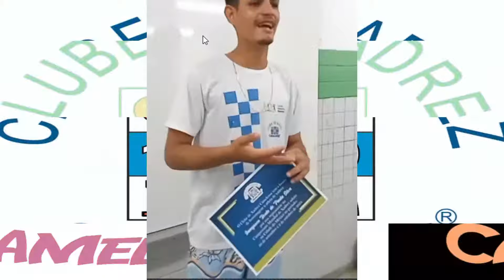Aula de Encerramento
CLUBE DE XADREZ CAMELENSE
Hoje foi nossa aula de encerramento!!! Agradecemos a Deus e a todos pais/ responsáveis e enxadristas por está conosco nessa trajetória do ano de 2023. Que Deus abençoe a todos. De uma forma Especial homenageamos a @elloanronny e @jamysson_chess que levaram nossa bandeira para o Mundial de Xadrez no México e também a @joao.mbb que levou nossa bandeira para o Mundial de Xadrez na Itália. Desejamos a todos boas festas e um feliz ano novo. Xeque-mate!!!
A Chesf está acompanhando o andamento das ações do projeto socio-esportivo patrocinado pela Empresa, “Xadrez na Escola”, que acontece no distrito de Camela, município de Ipojuca (PE). Os técnicos da área de Relações Públicas, Patrocínio e Responsabilidade Social, Eya Miranda e Marco Aurélio Cavalcanti, visitaram as Escolas Jarbas Passarinho e Luiz Manoel Nogueira.

O Projeto Xadrez na Escola objetiva criar um intercâmbio entre as escolas municipais, oferecendo aos alunos uma opção de atividades extraclasse, oportunizando a prática do xadrez, além de ter um local e material necessário para evoluir na aprendizagem, bem como preparar os alunos para torneios e incentivar a realização de competições internas na escola e educar através da ética enxadrística.

Desde 1999, o @clubedexadrezcamelense ensina a prática em Ipojuca de forma filantrópica e, em 2019, conseguiu criar uma entidade formal para poder participar de editais por meio da Lei de Incentivo ao Esporte. Em 2021, foi selecionado por meio do Edital do Programa de Patrocínio Socioesportivo das Empresas Eletrobras, tendo obtido o patrocínio da Chesf.

Confira a matéria completa no Portal da Chesf